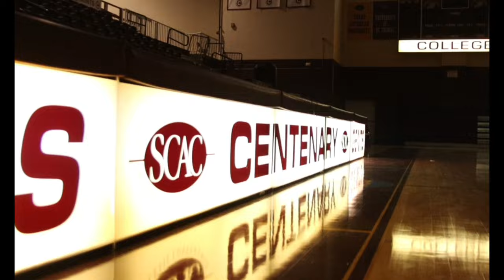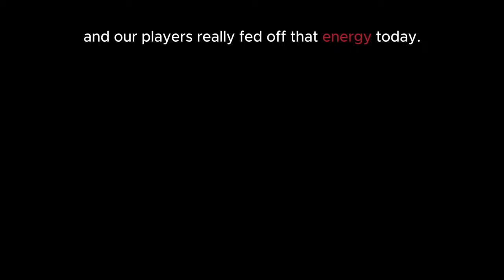Let the Big Dawgs Eat | A Championship Basketball Documentary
The 2024 Southern Collegiate Athletic Conference Tournament was hosted at the Gold Dome in Shreveport, LA from February 23rd to February 25th.

On Day 1, host team Centenary College took down Schreiner University, a team they lost to twice during regular season conference play.

On Day 2, The Gents upset the University of St. Thomas to advance to Championship Sunday.

On Day 3, with the help of the Gold Dome crowd, the Dawgs turned Champions.

A JACKPOT PICTURES PRODUCTION

Skurt Skurt - Ballout

I Was Born a Winner - Freddie McGregor